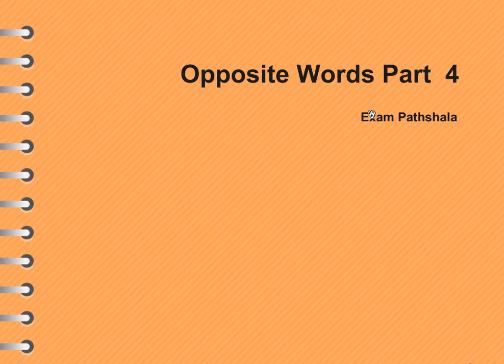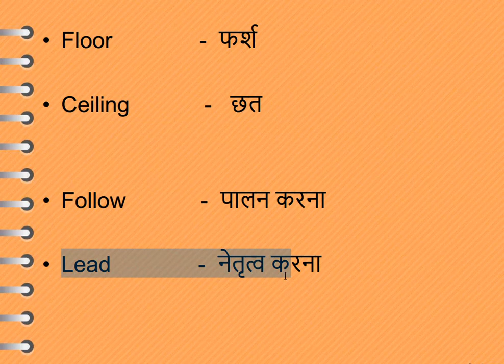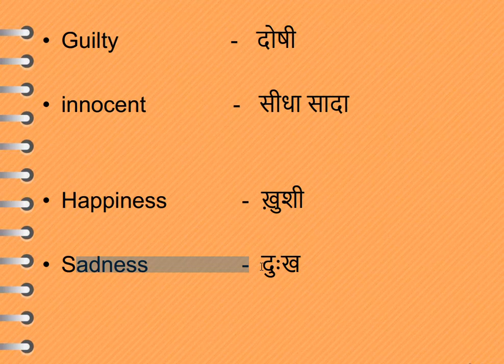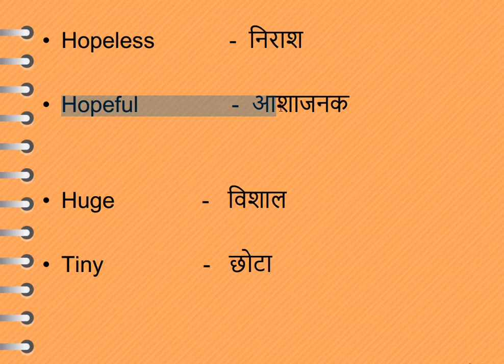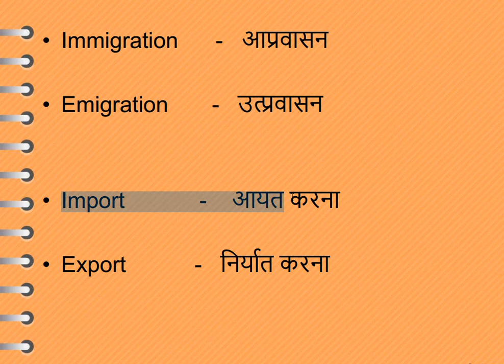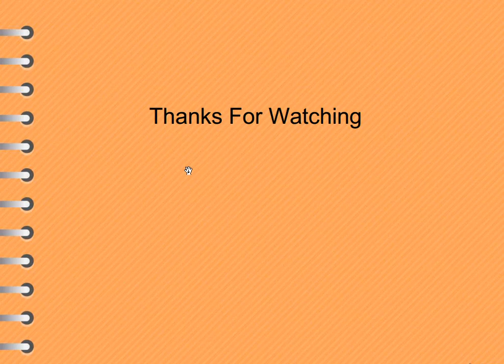Most Frequently Used Opposite Words With Hindi Meaning Part 4 | 1000 Opposite Words List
opposite words
most frequently used words
Common used english opposite ords
list of english words
words which are used frequently
commonly known english opposite words
english to hindi meaning
english hindi vilom shabd